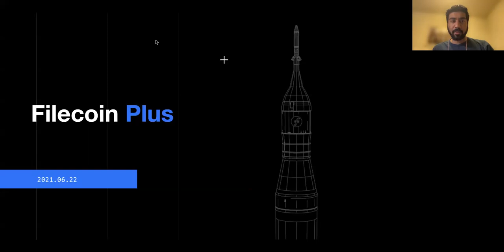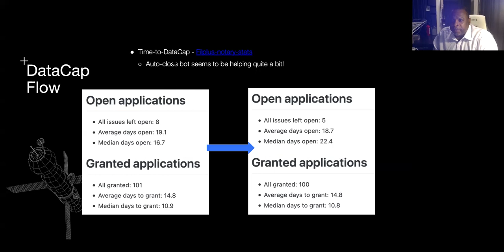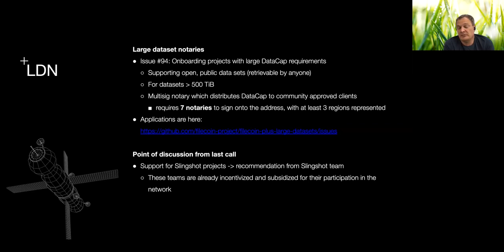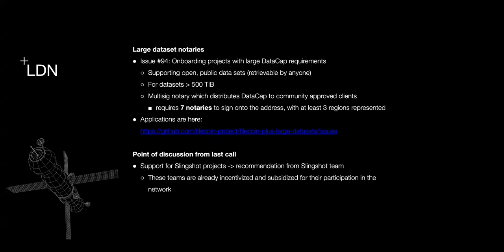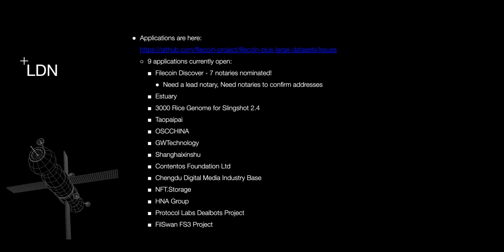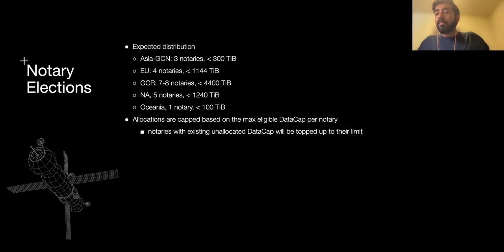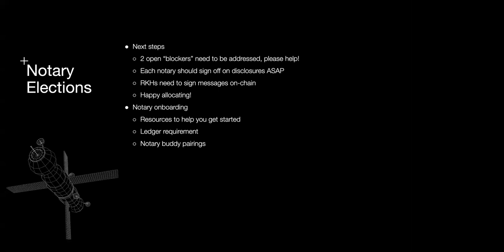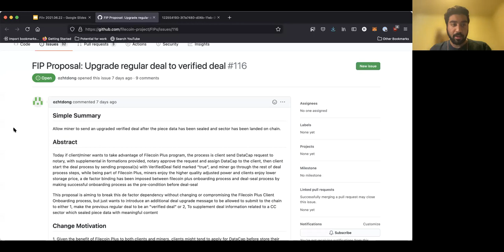Filecoin Plus - June 22 Notary Governance Call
Filecoin Plus governance call, in which we discuss recent DataCap allocation trends, clients applications for Large Dataset Notaries, and the ongoing Notary elections.